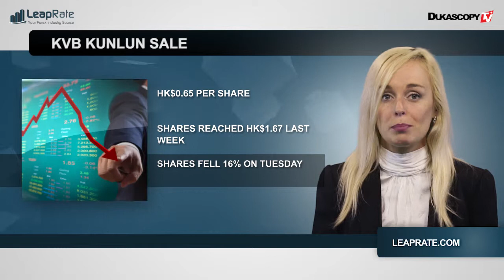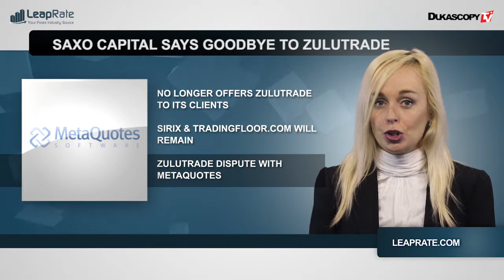行业一览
KVB昆仑集团以0.65港币/股出售其股份，盛宝集团停止Zulutrade平台，英国IG集团收益，BTIG纳入新成员。